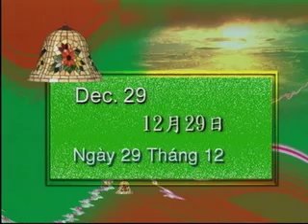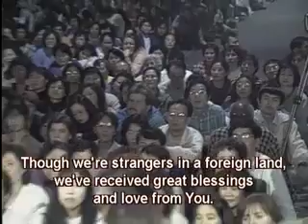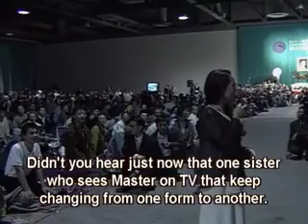retreat december - 1996 -571 english- chinese - chinghai